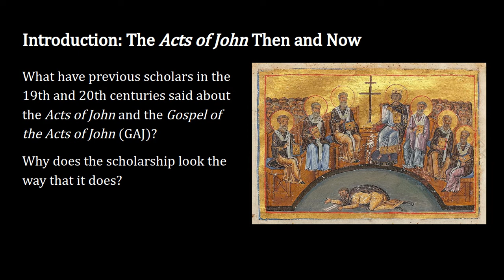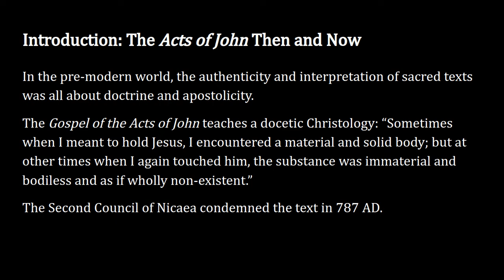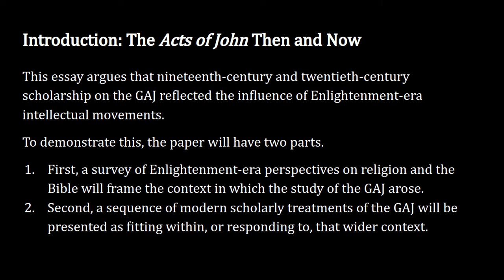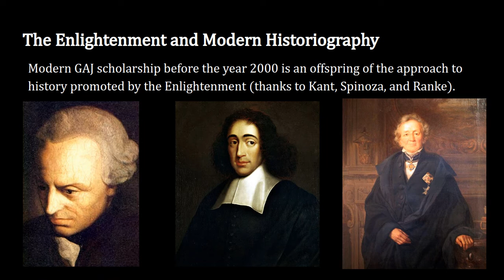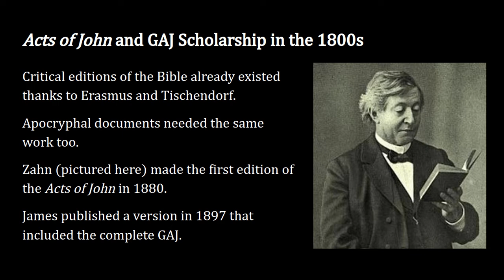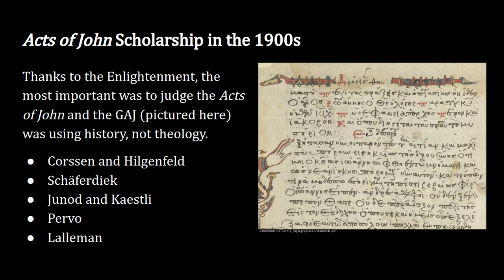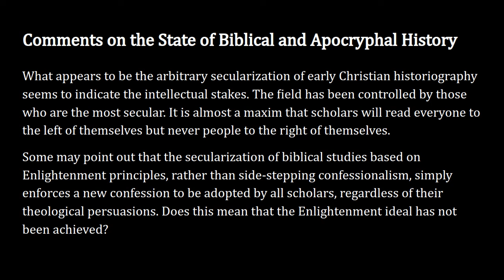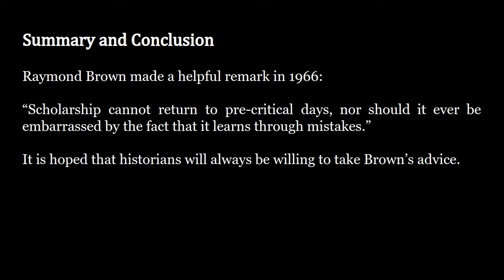The Gospel of the Acts of John and Its Historiography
This is a short survey of the most important scholarly writings about the Acts of John and its gospel section. It covers writings between 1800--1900, with special attention to how those books and articles reflect the historiography brought about by the Enlightenment movement